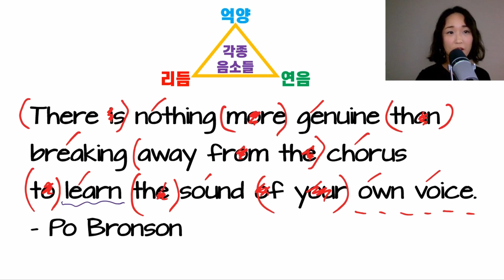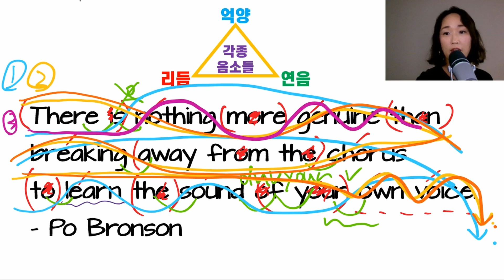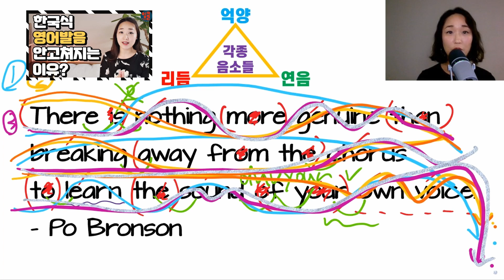[영어 억양-7-종합.3] 무작정 미드 쉐도잉은 그만. 영어 리듬, 연음, 억양 찾아 내 것으로 만들어야. 미국 영어억양 훈련 시리즈 - Intonation Lesson 3.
0:00 영어 리듬, 연음, 억양 - 삼종 세트가 이루는 영어 소리의 '틀'
1:06 어려운 음소들 포함된 대표적 단어 중 하나 – learn 발음
1:47 전반적 영어 리듬 짚어 보기
3:32 전반적 영어 연음 짚어 보기
5:00 멋있는 영어 억양 스타일 찾기 훈련 #1
5:35 멋있는 영어 억양 스타일 찾기 훈련 #2
6:29 멋있는 영어 억양 스타일 찾기 훈련 #3

Julie Song, M.S., CCC-SLP
American Speech-Language Hearing Association (ASHA) Certified Speech-Language Pathologist

아이비 리그 컬럼비아(Columbia University) Speech-Language Pathology 석사.  뉴욕 유니버시티 (NYU) 방송학 (Broadcast Journalism) 학사.  14년차 네이티브 언어 테라피스트 (Speech Therapist)로서의 경험.  American Speech and Hearing Association (ASHA) Certified Clinician.

30년 넘게 미국에서 살고 뉴욕/뉴져지에서 여러 연령대의 미국인/한국인들을 포함한 다중언어인들의 영어 소통 관련 고민들에 대하여 13년 이상 상담해드린 경험을 바탕으로, 이제는 여러분의 영어고민을 들어드리며 함께 해결해 나아가고 싶습니다.

트렌드가 아닌 과학적으로 검증된 방법들을 현실적으로 실천해보는 공간 – 함께 즐겁게 소통하며 삶의 질을 높여 갈 채널입니다!